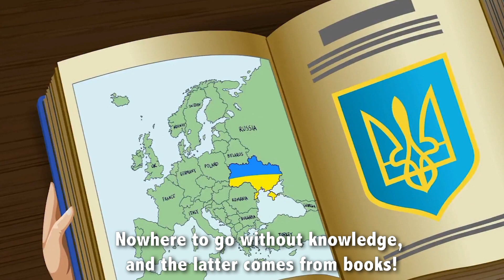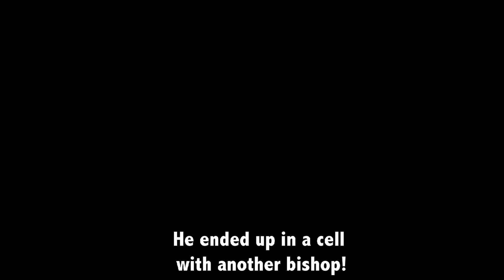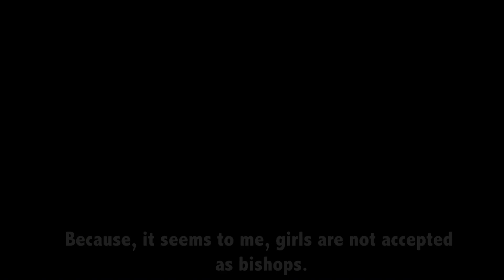Blessed Martyr Josaphat Eng subt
storyforkidsinenglish saint Szeptyckyj storyofUkraine storyofchurch The story of Bishop Josaphat's life, vocation, education in Rome and teaching at the seminary, ordination to the monastic state and service as bishop of the Peremysk Diocese of the UGCC. With the arrival of the Bolsheviks, the path of tests that show the stability of the svschmuch begins. Jehoshaphat leads the authorities to a decision to arrest him, and here he remains a faithful confessor of Christ's faith. After his departure to eternity in the prison in Kyiv, he was accompanied by the grateful memory of the faithful, and in the bosom of the Church he was proclaimed a blessed martyr on June 27, 2001. Ivan Paul II in Lviv. To the 20th anniversary of the beatification of the Holy Martyrs. Mykolay Charnetskyi and 24 others who suffered with him. The Mission of the Postulation of Saints of the UGCC and the "Art Video" studio present cartoons from the "Spiritual Necklace" group about martyrs in the "Like Stars in the Sky" series.